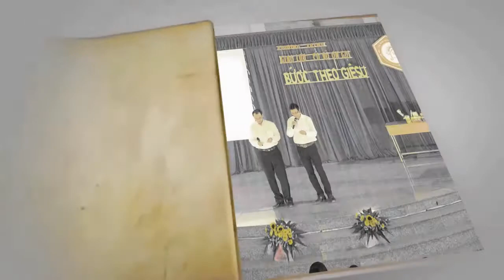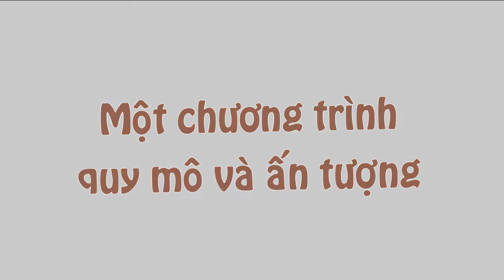Trailer Cổ Võ Ơn Gọi 2015